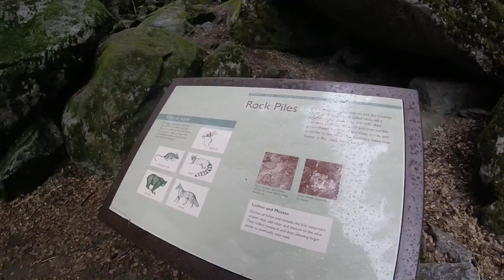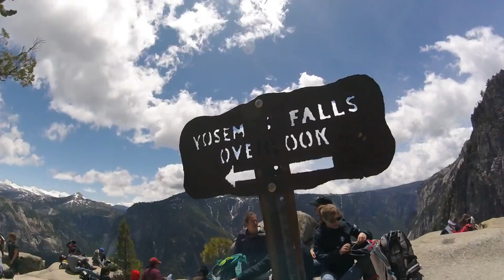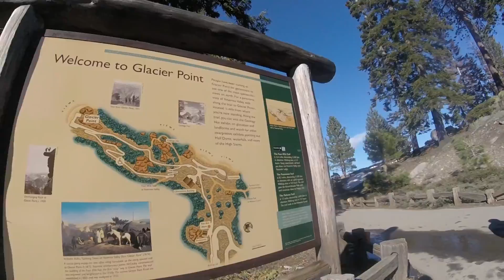California - Yosemite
After leaving Sunset Beach, we drove inland to camp at Wawona and visit Yosemite Valley.